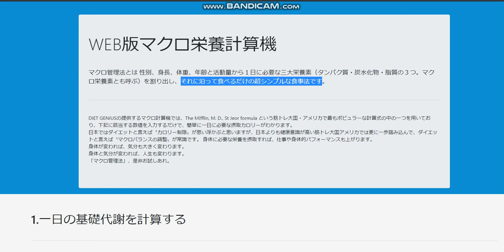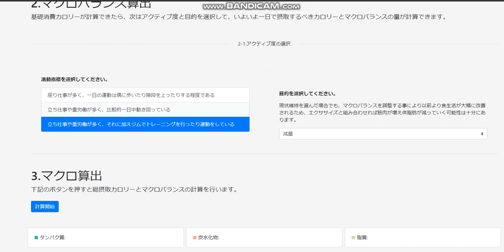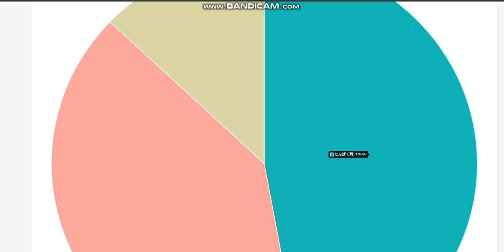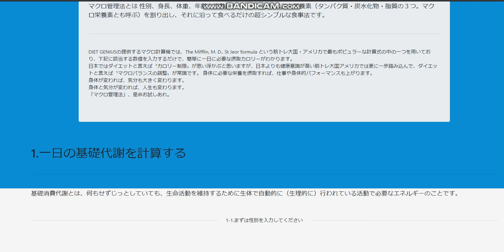【メタボ47】脱！メタボ食事法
WEB版マクロ栄養計算機

「件名：速稼塾（あなたのお名前）」